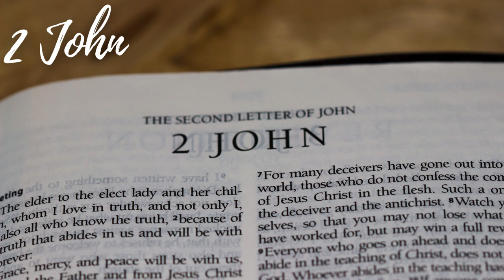Through the Bible in 90 Days: Day 88 2 John - Revelation 6 (ESV)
📖 Welcome to Day 88 of our transformative journey through the Bible in 90 days! 🌟 Today, we embark on the final leg of our expedition, exploring the epistles from 2 John to Revelation 6:17, encountering final warnings, apocalyptic visions, and the ultimate triumph of God's kingdom.

💬 Join us as we uncover the apostle John's warnings against deceivers and exhortations to walk in truth and love in 2 John and 3 John. Day 88 prompts us to reflect on the importance of discernment, hospitality, and faithful witness in the face of opposition.

🙏 Immerse yourself in the prophetic visions and symbolic imagery of the book of Revelation, unveiling the cosmic conflict between good and evil, the sovereignty of God, and the triumph of His kingdom. Day 88 invites us to ponder the promises of Christ's return, the hope of resurrection, and the victory of the Lamb.

🌿 Walk alongside John as he describes the heavenly worship, the outpouring of divine judgments, and the establishment of the new heaven and new earth in Revelation 1 to 6:17. Day 88 encourages us to remain steadfast in faith, to persevere in trials, and to look forward to the glorious future promised to those who overcome.

Together, let's uncover the treasures hidden in the Scriptures, finding inspiration and guidance for our own spiritual journey.

🌍 Day 88 - 2 John to Revelation 6:17: Final Warnings and Apocalyptic Visions - Today, immerse yourself in the climactic revelations and profound truths found in these Scriptures. Are you ready to stand firm in faith and to anticipate the glorious return of Christ? Let's read, reflect, and journey through the Scriptures together! 📚✨